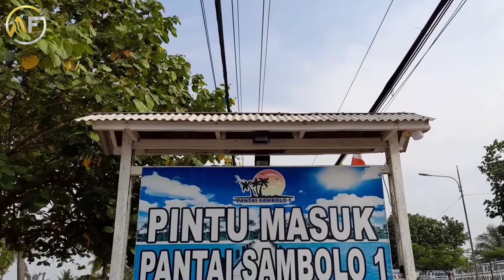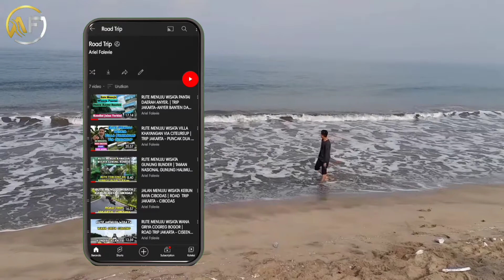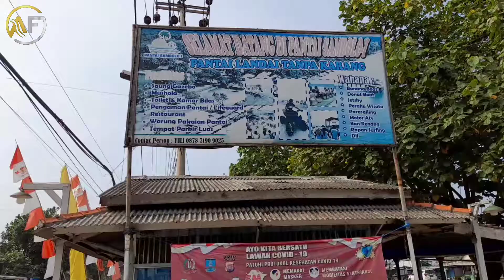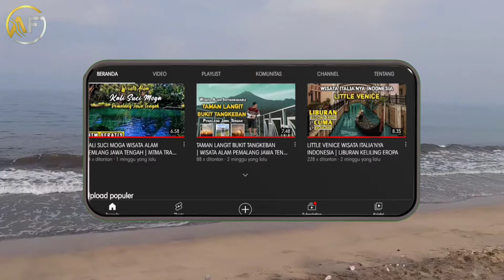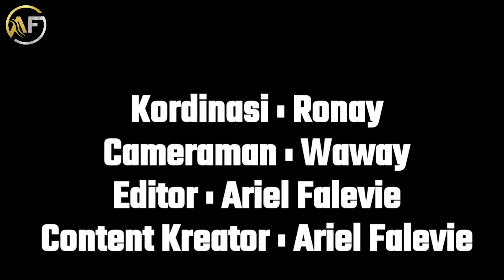PANTAI SAMBOLO 1 ANYER SERANG BANTEN TERBARU | SUSANA DAN KONDISI SAAT INI | WISATA PANTAI KELUARGA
Hallo sahabat AF Fantastic, masih di Kawasan Wisata Pantai Anyer ya. Dan kali ini AF hadirkan keindahan pantai SAMBOLO 1 Anyer serang Banten,yang terbaru dan terkini

Untuk video tempat wisata dan pantai lainnya Sahabat AF bisa klik link dibawah ini.

Lagu di dalam video ini

Terima kasih sudah menyaksikan video AF kali ini, saksikan terus video AF selanjutnya setiap Hari Selasa & Jum'at jam 17.00 WIB. 🙏